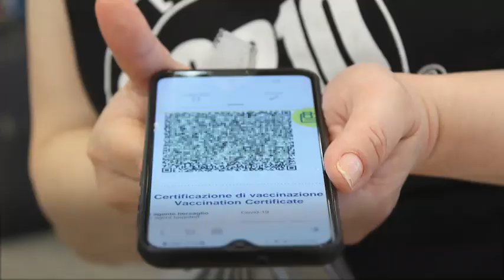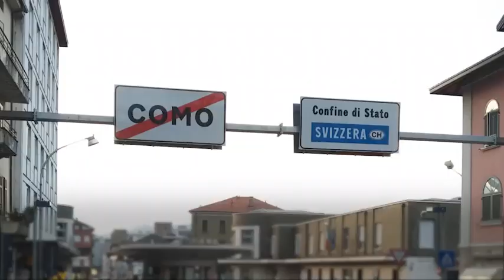Il green pass per viaggiare in Europa, tutto quello che c’è da sapere Paese per Paese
Da Francia a Malta, tutte le disposizioni dei Paesi dell'Unione Europea

Complice la variante Delta del coronavirus, viaggiare in Europa sta diventando più complesso. Ogni Stato si sta orientando in maniera diversa rispetto al certificato verde, in vigore dal 1° luglio. Da Francia a Malta, tutte le disposizioni dei Paesi dell'Unione Europea. ( Ansa - CorriereTv ). Guarda il video su Corriere